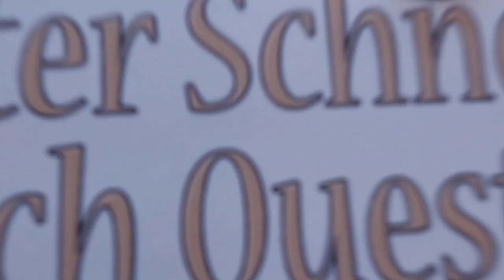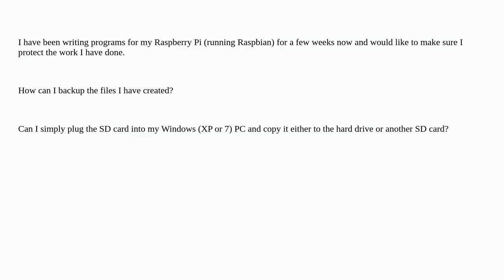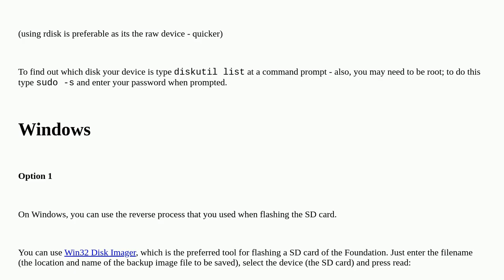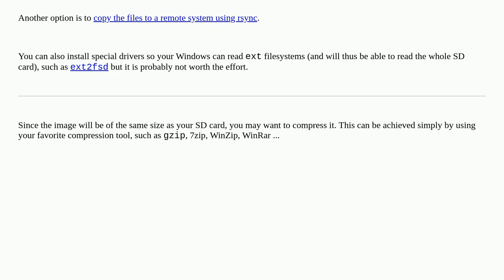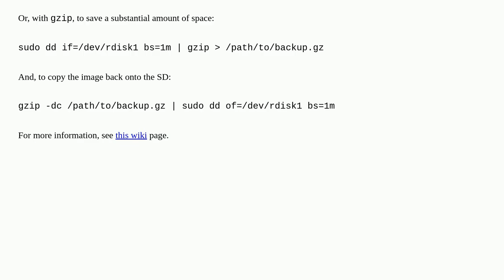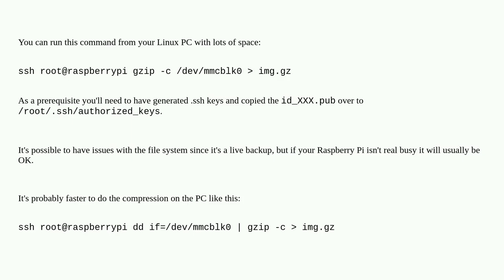Raspberrypi: How do I backup my Raspberry Pi?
How do I backup my Raspberry Pi?

A special thanks goes out to the community

  backup windows sd-card raspbian